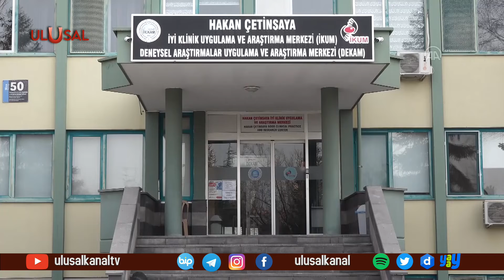Yerli aşıda Faz-2'nin 2. doz uygulaması başladı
Kayseri Erciyes Üniversitesi'nde geliştirilmekte olan yerli koronavirüs aşısında sona yaklaşılıyor. Faz-2 çalışmalarında ikinci doz uygulanmaya başlandı.